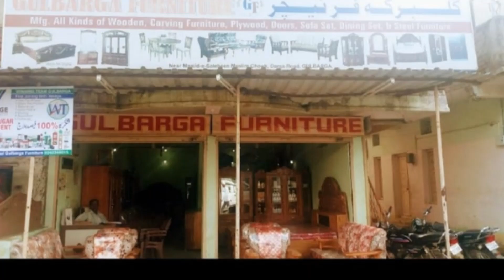Gulbarga Furniture - All kinds of Furniture work, Kalaburagi and Chandapur, Chincholi Taluqa .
Gulbarga Furniture - All kinds of Furniture work, furniture carving, plywood work, and Marriage furniture. Kalaburagi and Chandapur, Chincholi Taluqa .

Advertised by Synergy Systems, Kalaburagi